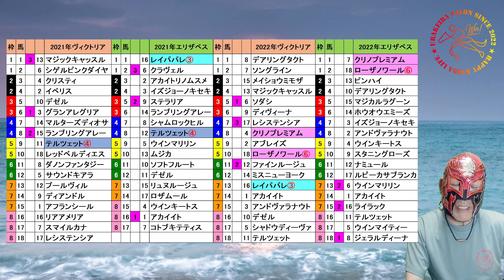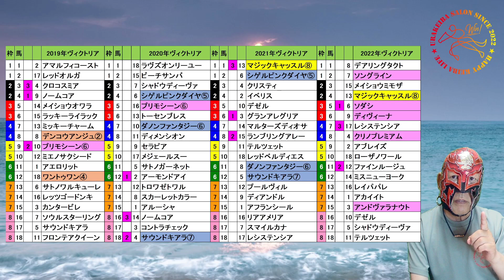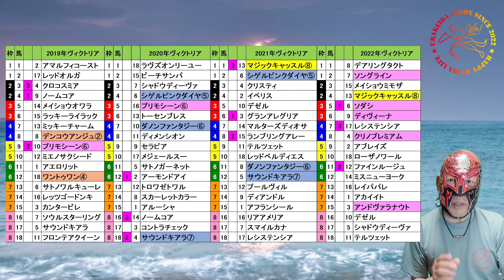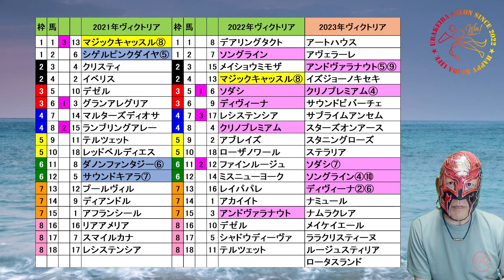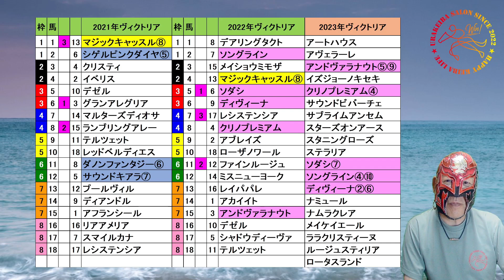ヴィクトリアマイル2023 サイン馬は誰だ？